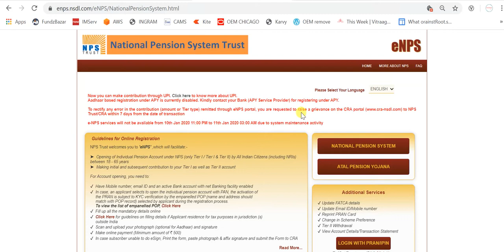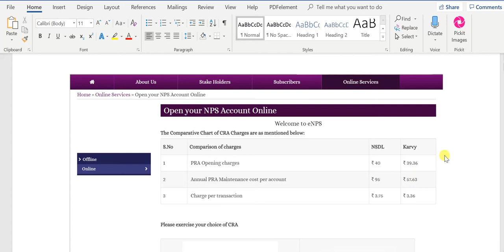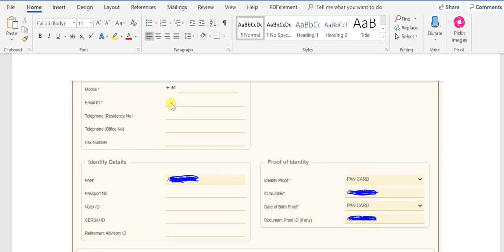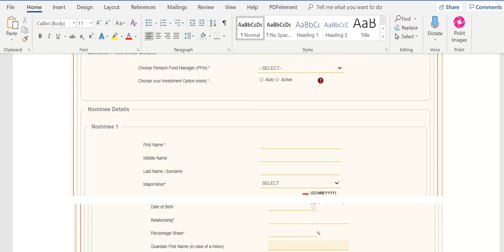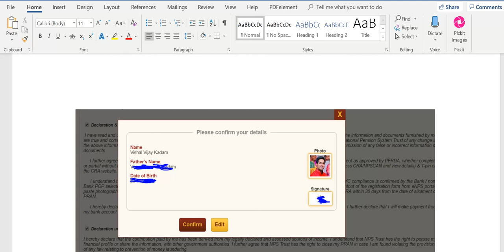Nation Pension Scheme (NPS) steps to open account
Retirement Planning Open Your NPS (Nation Pension Scheme) Account As Soon As Possible.

Tried to explain all the things in short due to time constraint but please ask me any query regarding account opening.